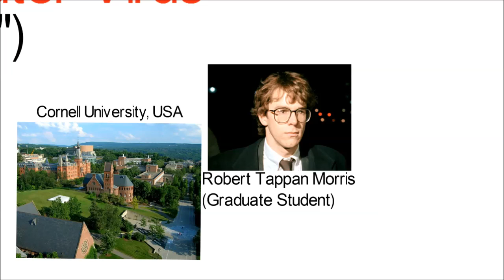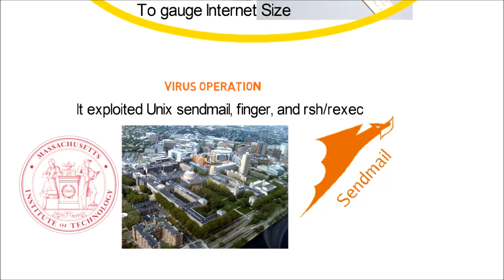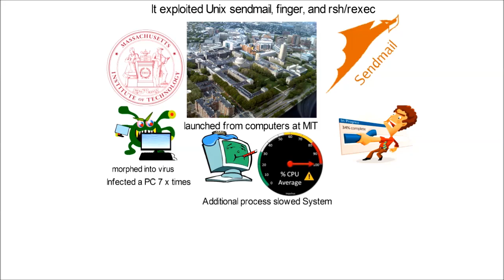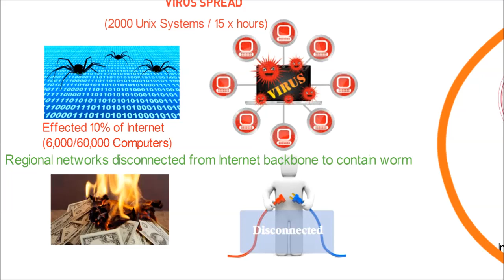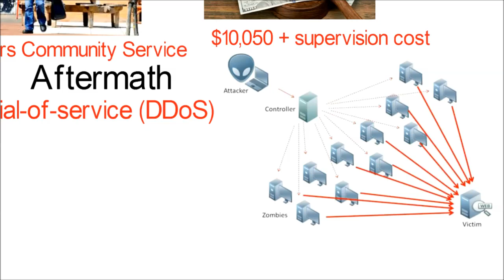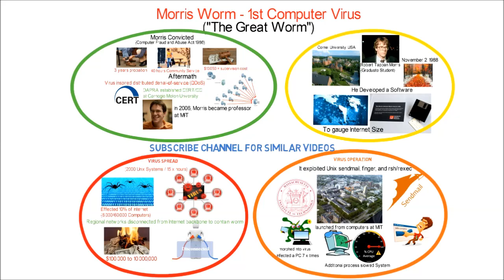Morris Worm explained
Morris Worm (1988) , The Great Worm
1. In November 2, 1988,  Robert Tappan Morris, a Graduate student at Cornell University, USA, developed a SW, to gauge size of internet
2. Software exploiting Unix sendmail, finger, and rsh/rexec
3. it was launched from MIT
4. It Infected a PC 7 x times so additional processes thus slowed a system down
5. So software morphed into a virus and replicated rapidly and infecting other computers
6. 2000 cptr infected within fifteen hours thus causing a denial of service attack  including 6000 UNIX sys i.e. 10% of 60,000 sys (internet)
7.Regional networks disconnected from backbone to contain worm
8. U.S. Government Accountability Office put the cost of the damage at $100,000–10,000,000
9. Morris Convicted under 1986 Computer Fraud and Abuse Act and sentenced to three years probation, 400 hours of community service, and a  fine of $10,050 plus the  costs of his supervision
10. Worm Inspired distributed denial-of-service (DdoS) and had a psychological impact on the perception of security and reliability of the Internet.
11. Defense Advanced Research Projects Agency (DARPA), Deptarment of Defence, USA to fund the establishment of the CERT/CC at Carnegie Mellon University
12. Morris became a tenured professor at MIT in 2006
13. Floppy Diskette containing the source code for the Morris Worm held at the Computer History Museu
14. Lesson -Morris "should have tried it on a simulator first
References